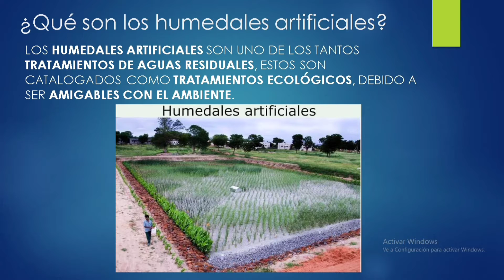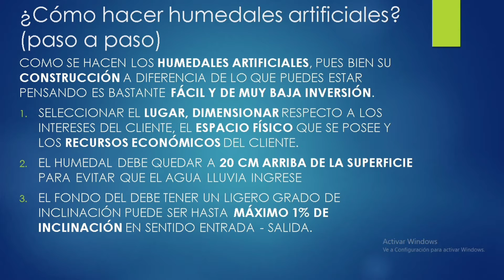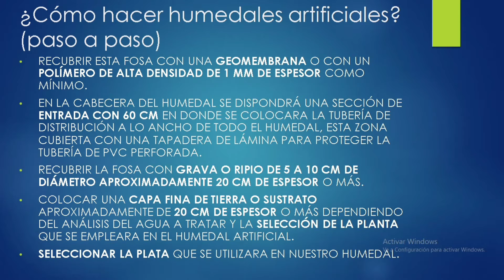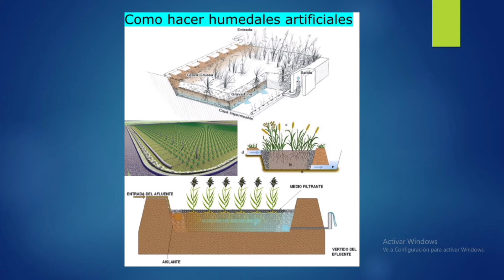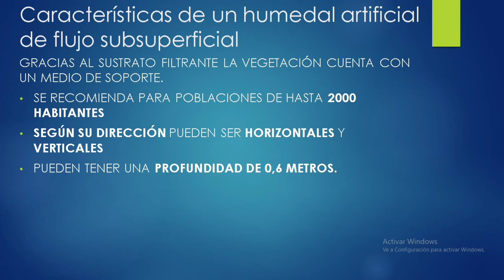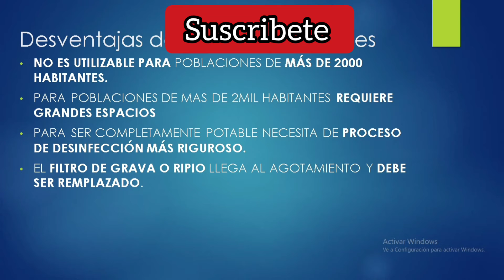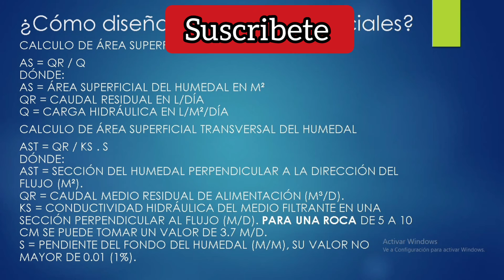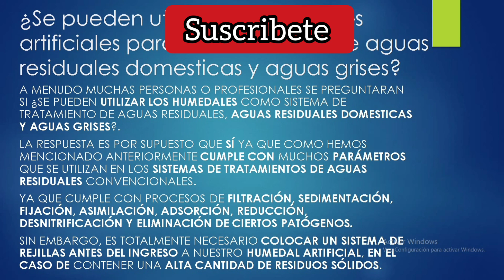👷🏻‍♂️ Diseño de Humedales Artificiales para el tratamiento de aguas residuales